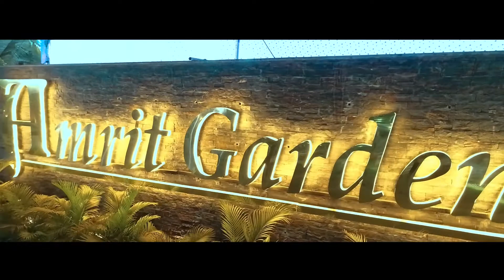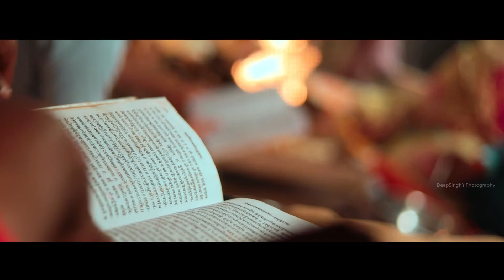Royal Rajput Wedding highlight 2020/ HADA Family/ Bhilwara/ DeepSingh Photography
DeepSingh Photography

Original Song Credits: